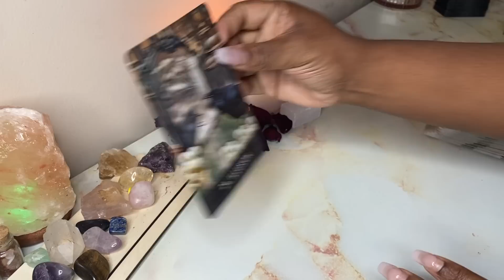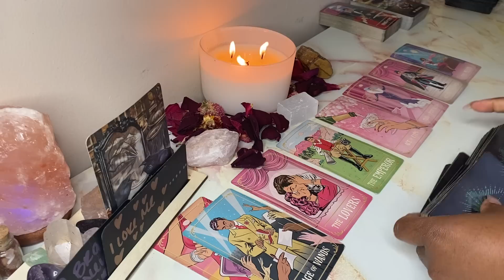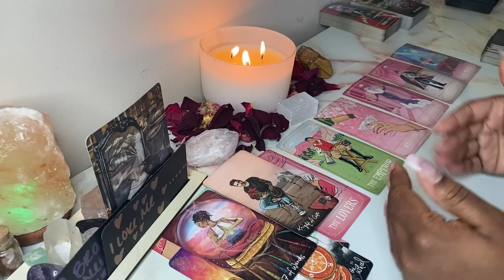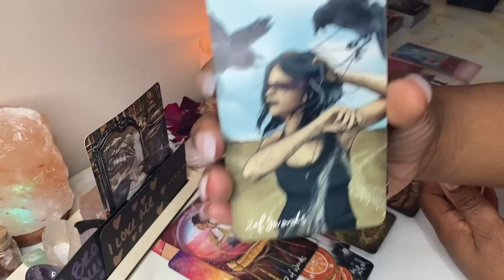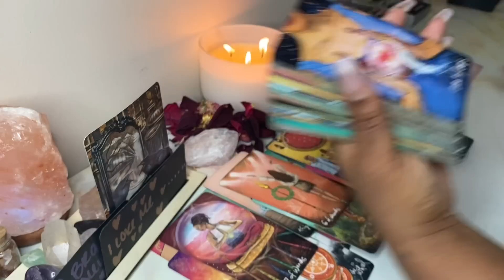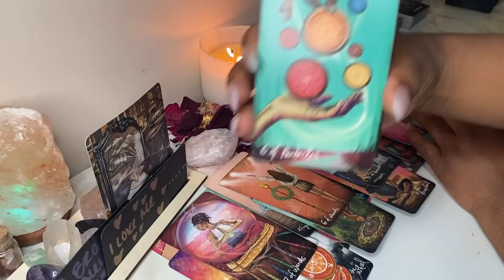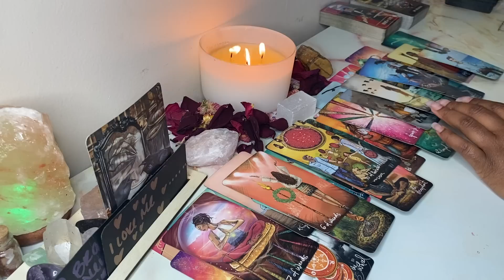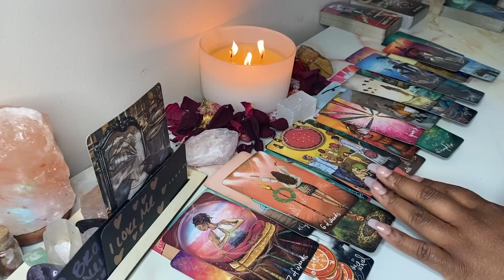LIBRA 🧜🏾‍♀️ Weekly Forecast| Must Watch‼️ U Can Manifest Whatever U Want This Week✨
Sacredlibra.com